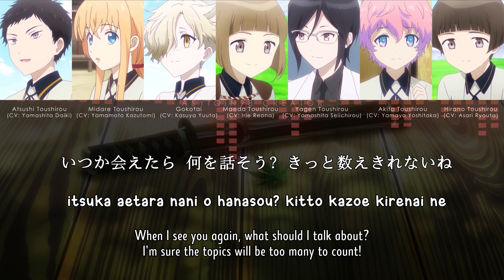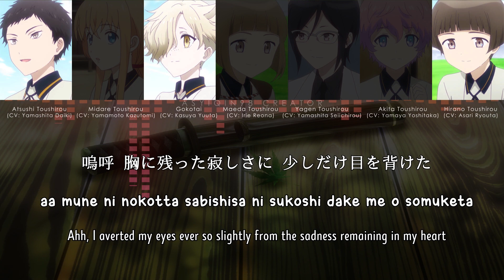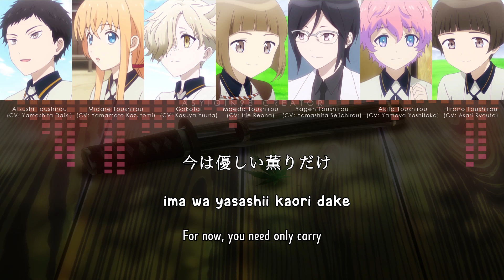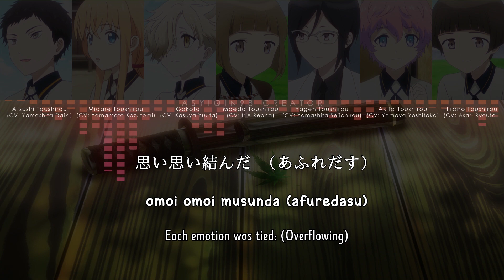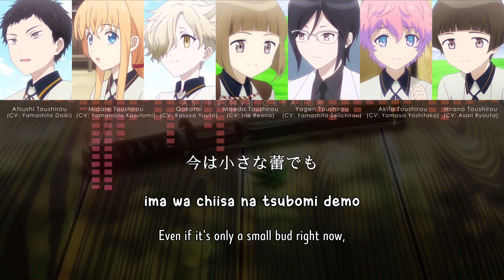【🔇TOUKEN RANBU】 Hana no Kaori wa Kyoushi Dare / 花の薫りは叶枝垂 (lyrics)